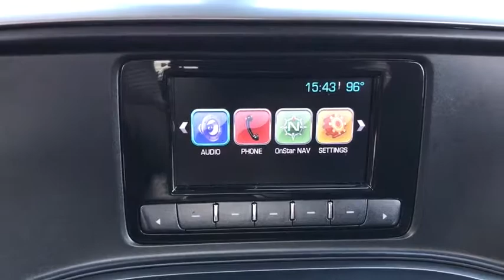2015 Chevrolet Silverado 1500 Thibodaux, Schriever, Houma, Napoleonville, Raceland 19328A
Black Used 2015 Chevrolet Silverado 1500 available in Thibodaux, Louisiana at Dantin CHevrolet. Servicing the Schriever, Houma, Napoleonville, Raceland, LA area.
2015 Chevrolet Silverado 1500 LT - Stock#: 19328A - VIN#: 1GCRCREC0FZ423199

Dantin Chevrolet
644 W Main St

Recent Arrival!brbrPriced below KBB Fair Purchase Price!brbrBlack Chevrolet Silverado 1500 LT RWD ABS brakes, Alloy wheels, Compass, Electronic Stability Control, Emergency communication system, Heated door mirrors, Illuminated entry, Low tire pressure warning, Remote Keyless Entry, Remote keyless entry, Single Slot CD/MP3 Player, Traction control.brABS brakes, Alloy wheels, Compass, Electronic Stability Control, Emergency communication system, Heated door mirrors, Illuminated entry, Low tire pressure warning, Remote Keyless Entry, Remote keyless entry, Single Slot CD/MP3 Player, Traction control, 150 Amp Alternator, 3.23 Rear Axle Ratio, 4.2 Diagonal Color Display Driver Info Center, 40/20/40 Front Split Bench Seat, 4-Wheel Disc Brakes, 6 Speaker Audio System, 6 Speakers, Air Conditioning, AM/FM radio: SiriusXM, Bluetooth For Phone, Body Color Bodyside Moldings, Body Color Door Handles, Body-Color Mirror Caps, Body-Color Power Adjustable Heated Outside Mirrors, Bodyside moldings, Brake assist, Bumpers: chrome, CD player, Cloth Seat Trim, Color-Keyed Carpeting w/Rubberized Vinyl Floor Mats, Deep-Tinted Glass, Delay-off headlights, Driver & Front Passenger Illuminated Vanity Mirrors, Driver door bin, Driver vanity mirror, Dual front impact airbags, Dual front side impact airbags, EZ Lift & Lower Tailgate, Front anti-roll bar, Front Center Armrest w/Storage, Front Chrome Bumper, Front reading lights, Front wheel independent suspension, Fully automatic headlights, Leather Wrapped Steering Wheel w/Cruise Controls, Manual Tilt Wheel Steering Column, MP3 decoder, Occupant sensing airbag, OnStar 6 Months Directions & Connections Plan, OnStar w/4G LTE, Outside temperature display, Overhead airbag, Overhead console, Panic alarm, Passenger door bin, Passenger vanity mirror, Power door mirrors, Power steering, Power windows, Power Windows w/Driver Express Up, Premium audio system: Chevrolet MyLink, Radio data system, Radio: AM/FM Audio System w/Chevrolet MyLink, Rear 60/40 Folding Bench Seat (Folds Up), Rear Chrome Bumper, Rear reading lights, Rear step bumper, Rear Wheelhouse Liners, SiriusXM Satellite Radio, Speed control, Speed-sensing steering, Split folding rear seat, Steering Wheel Audio Controls, Steering wheel mounted audio controls, Tachometer, Tilt steering wheel, Trip computer, Variably intermittent wipers, and Voltmeter.brReviews:br  * Powerful, fuel-efficient engines; many available configurations; well-built, comfortable interior; quiet highway ride. Source: Edmundsbr  * If you don't already like the 2015 Silverado for the mere fact that it's a Chevy, this pickup makes a compelling case for itself with a sophisticated yet intuitive infotainment system, refined interior and an available V8 engine with class-leading power output. Source: KBB.combr  * The Silverado is the truck you know and trust. The modern body is chiseled and sleek at the same time. The dramatic stacked double grille in front is complimented with vertically stacked headlights on either side, outlined in chrome. The bumper is contoured as well. Also, its tough persona is further accentuated by the geometric lines of its new sculpted fenders and dual power dome hood. The Silverado currently comes in three models: Short Box Crew Cab, Standard Box Crew Cab, and Standard Box Double Cab. Each has six trims with the 1WT as the Base and the LTZ Z71 as the top-of-the-line option. Knowing that it's what's under the hood that counts, the Silverado is stacked with impressive engines. The 1WT, 2WT, LT, and LT Z71 come standard with the 4.3L EcoTec3 V6, with 6-speed automatic transmission. The LTZ and LTZ Z71 come standard with the 5.3L EcoTec3 V8, which is also an option for the other trims. Don't forget the 6.2 EcoTec V8 with 420hp. The Max Trailering Package, offered with both V8 engines, offers class-leading trailering capacity of up to 12,000 pounds. The ride is quiet and the interior more comfortable than ever. The center controls have been upd